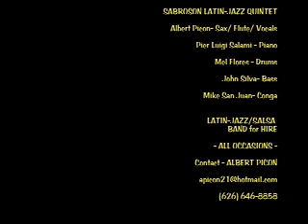SABROSON Latin-Jazz QUINTET "TENOR MADNESS"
Latin-Jazz/Salsa band at Rudy's in L.A., CA_ Albert Picon -Sax/Flute/Vocals (Leader), Pier Luigi Salami-Piano, Mel Flores-Drums, John Silva-Bass and Mike San Juan- Congas